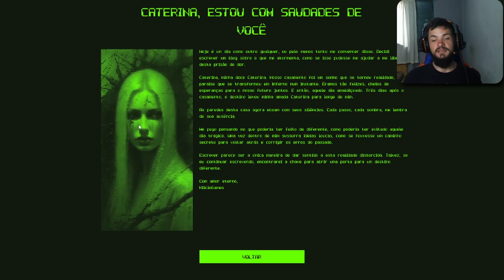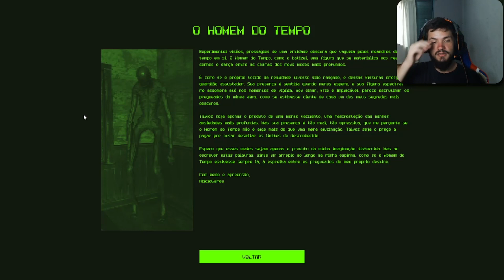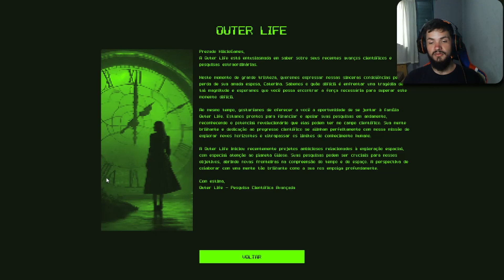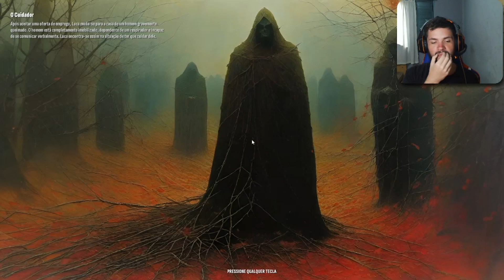FAÇA SILENCIO OU ELE VAI TE PEGAR | BLOODY INK - PTBR #2